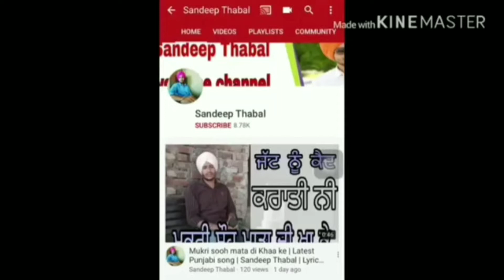Surprise visit to India After spending 6 year in USA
Surprise visit to Punjab
Canada
Visit to India
Surprise video
USA surprise visit